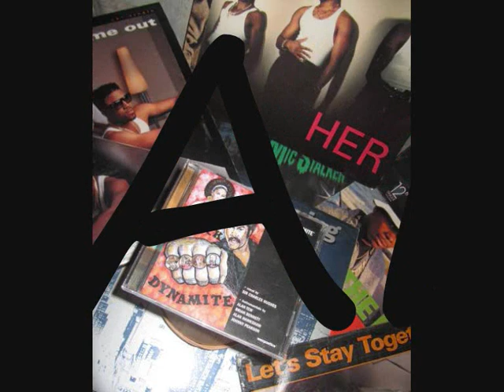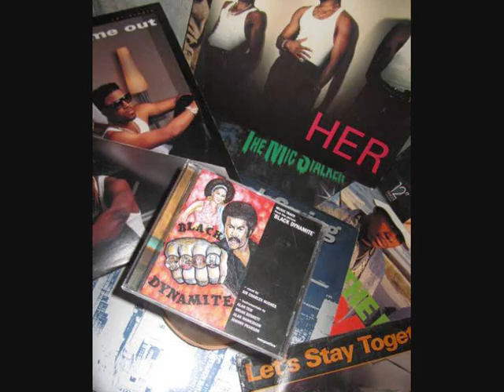BLACK DYNAMITE-dynomite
Music Track From the picture Black Dynamite
vocals by Sir Charles Hughes
instrumentals by Alan Tew, Brian Bennett, Alan Hawkshaw, Johnny Pearson